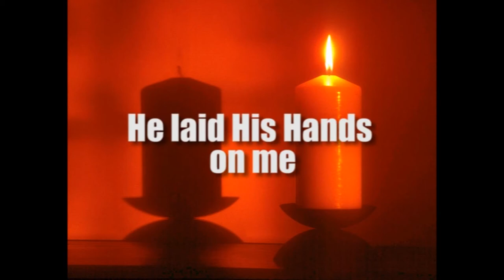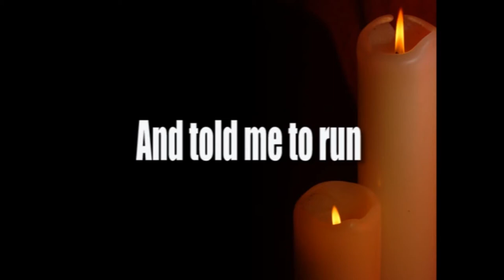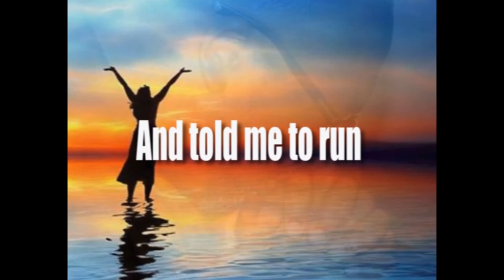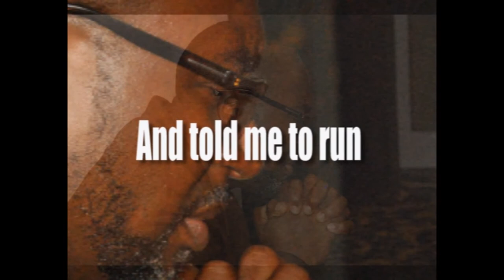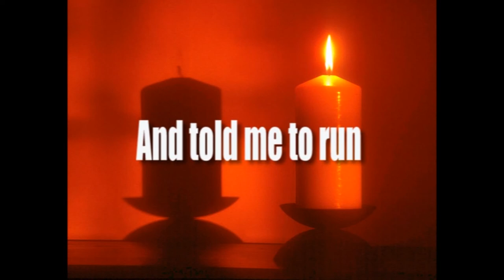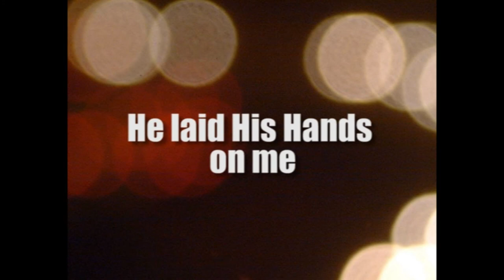FASTER by MiCHAEL GRiFFiTHS OFFICIAL lyric Video